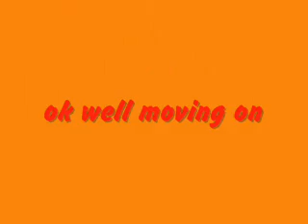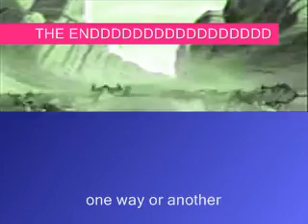LION KING SPOOF #3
finnaly number 3